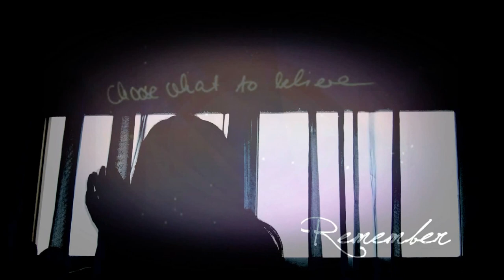- Reмeмвer.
DO NOT TAKE THE AUDIO.  HD PLEASE.
Here I am .. this is a video there are many things in here that I must always remember .. I know the video non'è very nice but at least I pulled out my memories I loved the most, now come and gone and I do not know myself together ..
Please I do not want criticism because I already know that I'm stupid and capable, I do not even need your "correction" in the grammar for that matter, importance, and I do not understand what I mean?
Well, my mare pultroppo maybe I'm raising non'è but sure ... maybe this will be my last video for now but I will continue to put photos on facebook, so there's no worry Thanks for reading and good vision.

- Veronica and Lunette